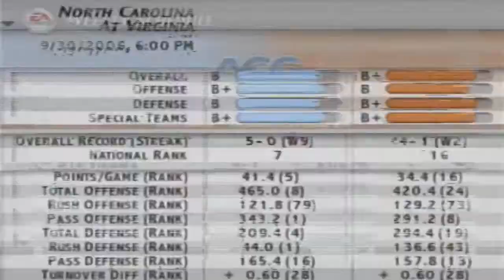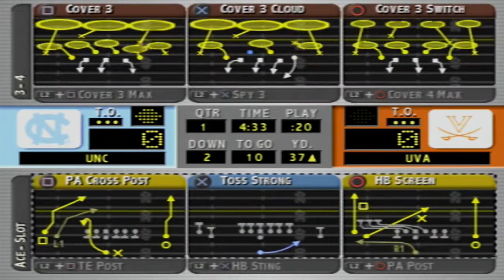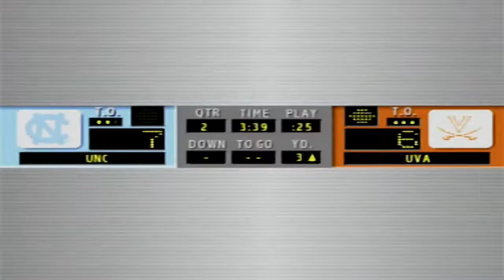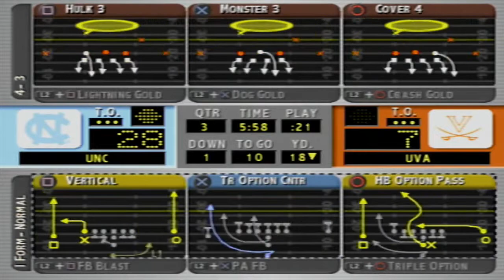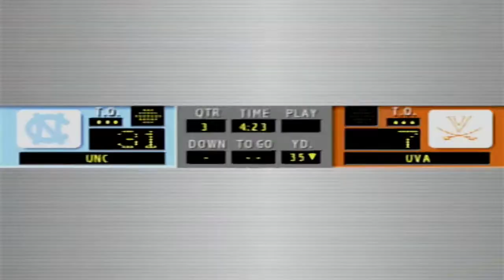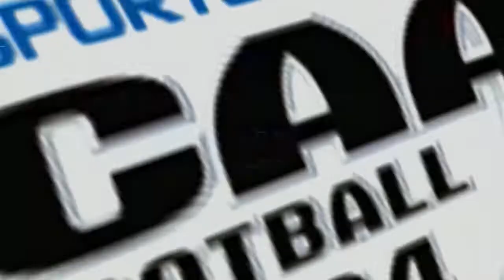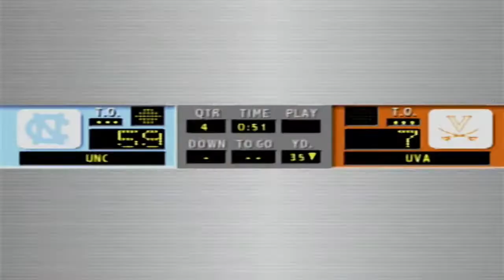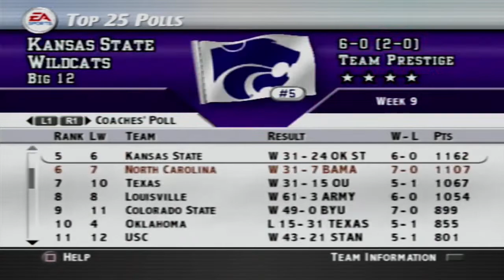NCAA Football 2004 | North Carolina Tar Heels Dynasty | Ep. 32 @ Virgina and vs Alabama